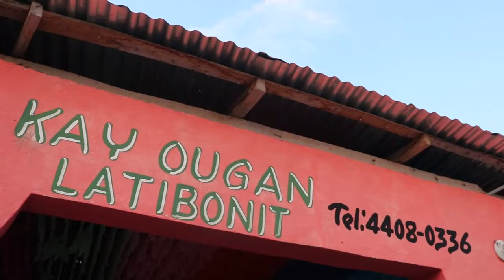VINN GADE OUGAN LATIBONIT KAP CHOFE PWENL NAN DIFE